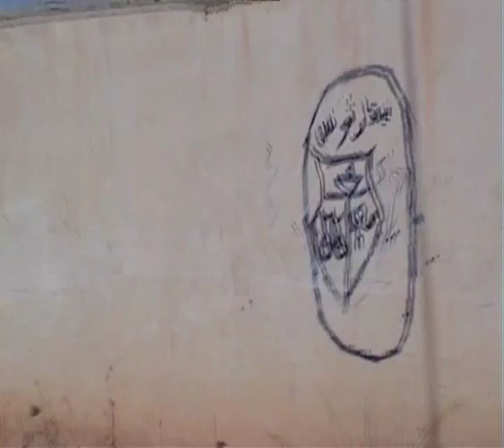Djerba-SENTIERS.wmv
les sentiers de tabias a Djerba ont ete constitues tout au long de l histoire pour drainer les eaux de pluies vers les citernes et preserver l intimite et la securite des habitants. Les nouveaux habitants ignorent l importance  de ces haies, qu ils detruisent avec de puissants tracts... une inno;able degradation de l environnement   qui q ses consquences sociales et humaines ... a mediter